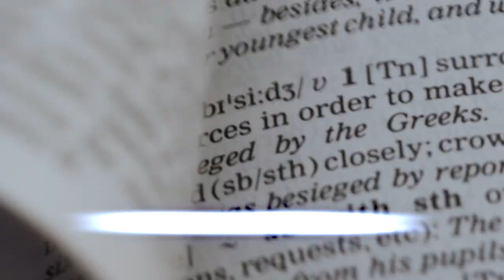Întâia epistolă a lui Pavel către Corinteni - Cap.8:31-39 - Darurile spirituale - Ep.15